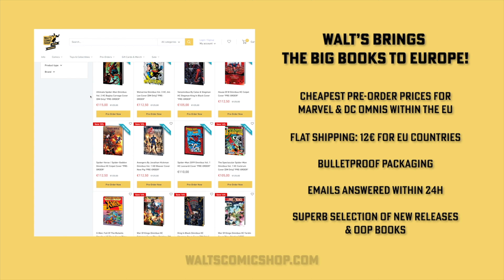TOP 10 Anticipated Comic Collected Editions in March 2024!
Today I talk about my Top 10 graphic novels that I'm excited about in March of 2024. The list will include Omnibus, trades, hardcovers and manga.  What were your favorite top 10 you are looking forward to?  Leave those in the comments down below.